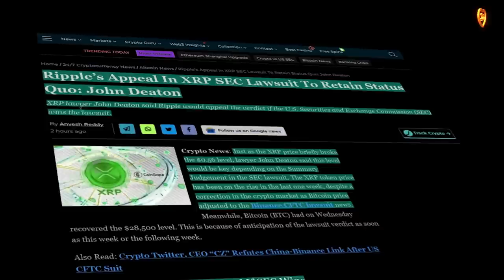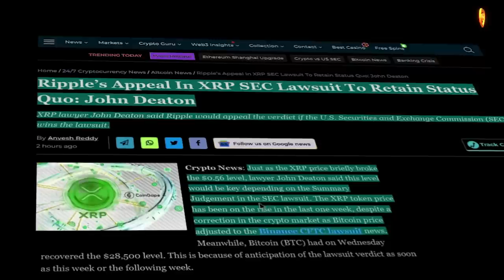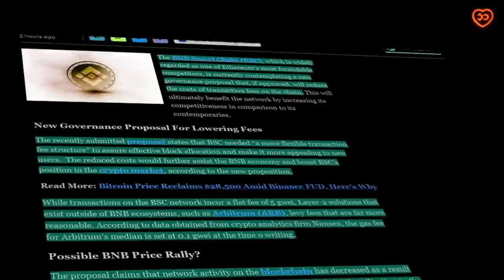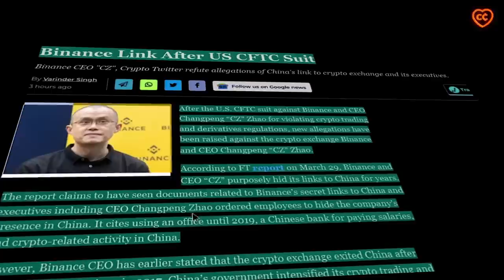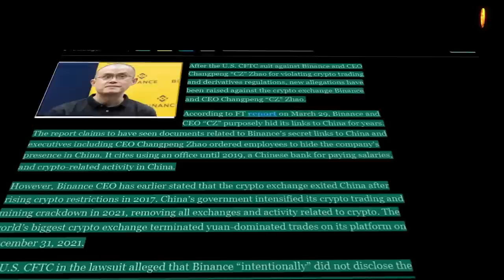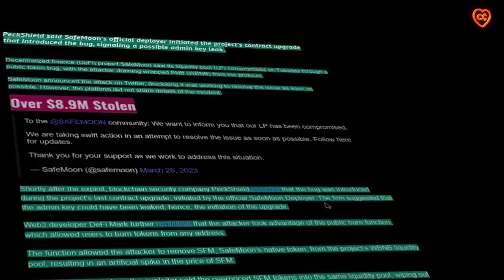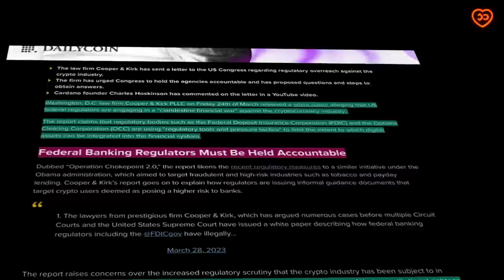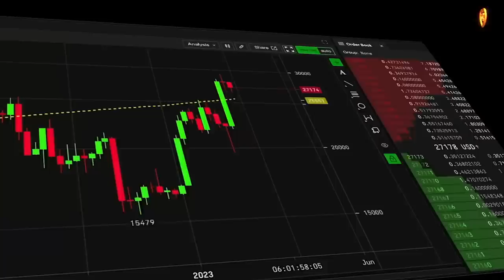XRP ГОТОВИТСЯ К БИТВЕ! BSC снижает комиссии! Регуляторы США попали под удар!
00:11 содержание
01:05 Ripple подаст апелляцию, если проиграет SEC
02:24 сеть BSC может снизить и так невысокую комиссию
04:12 CZ отвергает обвинения в связях с Китаем
06:24 DeFi протокол SafeMoon обеднел на $8.9 млн.
08:26 регуляторов США обвиняют в превышении полномочий
10:11 обзор рынка от Кевина Свенсона

BTC: 1JcJgpSHbrRwgnvLeteXNfNXxLgpDuxyMP
ETH: 0xC8b0CF755bec8155D371676D77A579D7E15fd7eD
DASH: XuhZGGGezSEqnDq5ETBkiMc4ARfS6UxQAi
LTC: LfGpGJjkcrgZV12VNnQdEx79uHgeHSS8oG